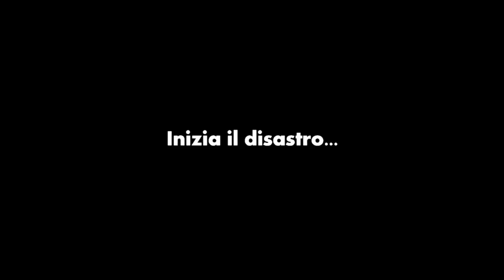INCREDIBILE... Ho bucato un tubo dell'acqua per appendere la bici 💧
► Cerchi un programma di allenamento personalizzato? Scrivimi